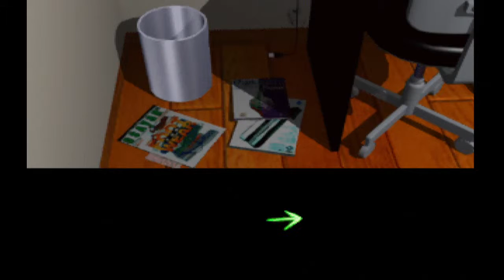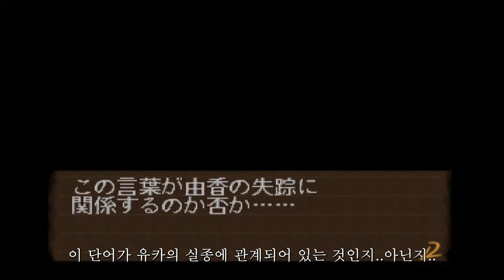探偵 神宮寺三郎 夢の終わりに 탐정 진구지 사부로 꿈의 끝에서 - 3-1